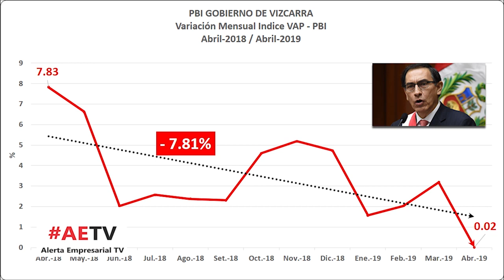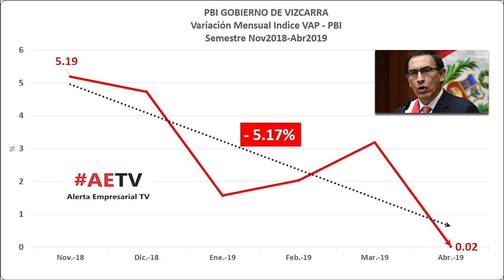VIZCARRA Y GORRITI EN MODO MONTESINOS 2.0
Estamos ante un gobierno socialista de corte estalinista q fustiga a opositores, soborna, extorsiona o encarcela a políticos d oposición, jueces, fiscales y todo aquel q considere un obstáculo a para sus oscuros intereses. Este Gobierno está en modo Montesinos 2.0

Estamos ante un gobierno que opera al estilo Montesinos 2.0

Comenzaron con el Estudio Ore y ahora otra recatafila de estudios. Fiscales d medio pelo quieren dejar en indefensión a los investigados en el país y husmear expedientes d personas q no tiene nada q ver con corrupción. Esta es la única forma en q gana un abogado mediocre